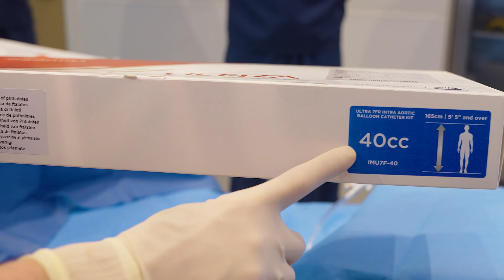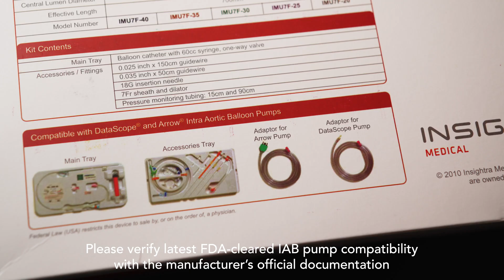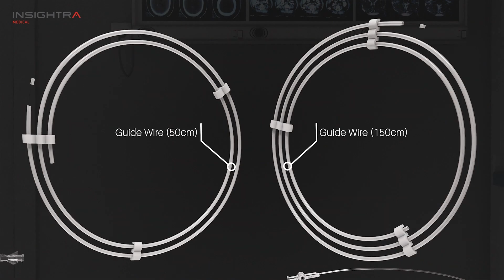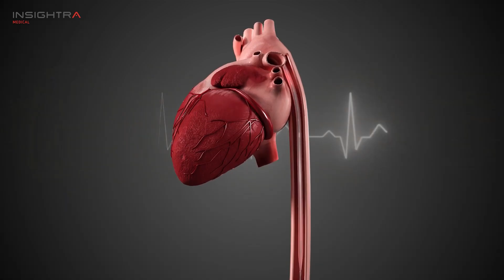Hofstra University - Insightra IAB Video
This video, filmed at Hofstra University’s Cardiovascular Science and Perfusion Medicine Program, demonstrates the use of the Insightra Ultra 7Fr Intra-Aortic Balloon Pump (IABP) Catheter Kit. Led by Ed Delaney, Director of the Cardiovascular Science and Perfusion Medicine Program, and Dr. Frank Minetta, the training walks through kit components, insertion techniques, and highlights the unique features of the Insightra IABP catheter kit including its Exosheath stabilizer for assisting the insertion process.